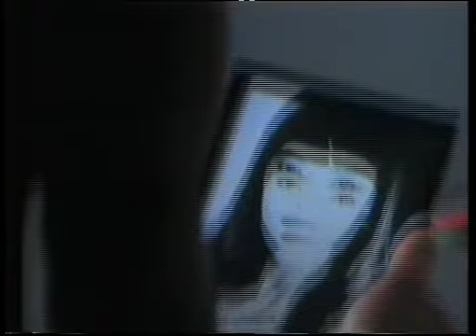Butterfly Pillow "Noches de dolor "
Agencia: Slogan Madrid
Anunciante: Butterfly Pillow
Director Creativo y Redactor : José Luis Esteo
Equipo creativo: Javier del Tio y Geraldo Alves
Año: 1990